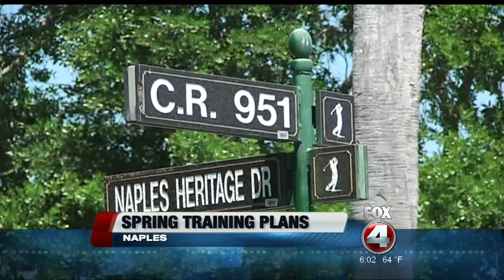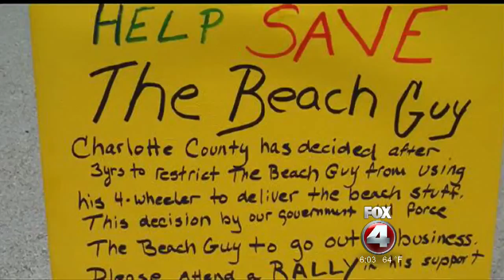Collier commissioners to hear ballpark proposal Tuesday